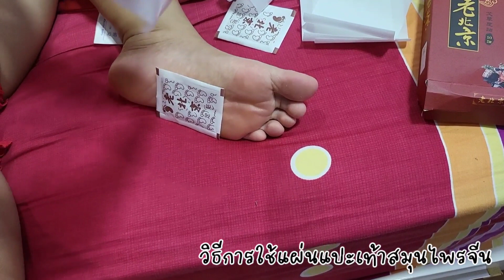แผ่นแปะเท้าสมุนไพรจีน | แผ่นแปะเท้าดูดสารพิษ | foot patch